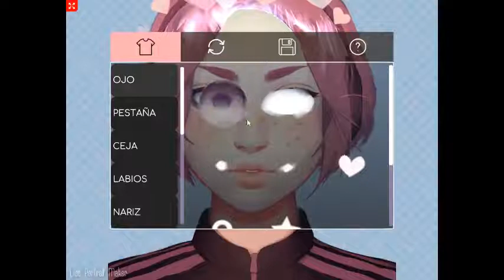Creando a jennie (blackpink) ✿ Live Portrait Maker ✿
Join in here: ncs.lnk.to/LiveStream
Visuals made using and by creators